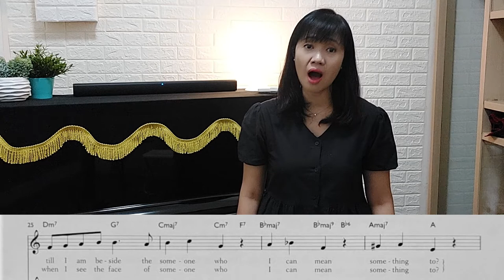Where is Love (from Oliver!)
Lionel Bart's musical adaptation of Charles Dickens' 1838 novel "Oliver Twist" was an immediate hit when it was first performed in London in 1963, subsequently transferring to Broadway for a record-breaking run and being made into an Oscar-winning movie. With its classic storyline, tuneful music hall-influenced score and cast of colorful London characters, it remains one of the very few truly British musicals to have established itself as a firm favorite with audiences all over the world.

Oliver Twist is an orphan boy living in a grim London workhouse in Victorian London. One day he asks for a second helping of gruel and is branded as a troublemaker and thrown out. He is sold to an undertaker for 3 guineas, who makes him sleep in the cellar under his shop where the coffins are stored. Alone in the dark, Oliver sings about the mother he never knew.